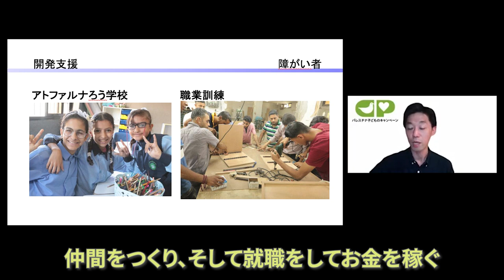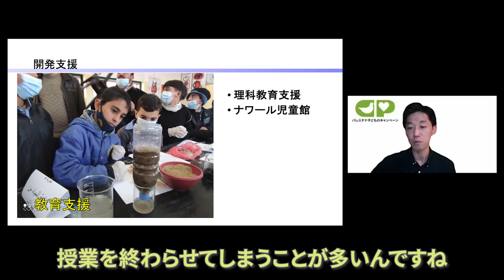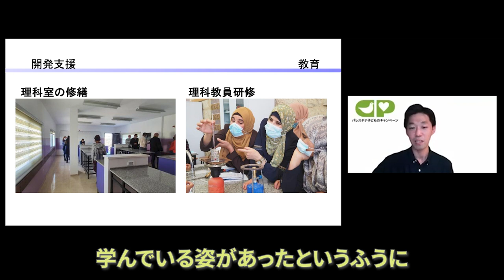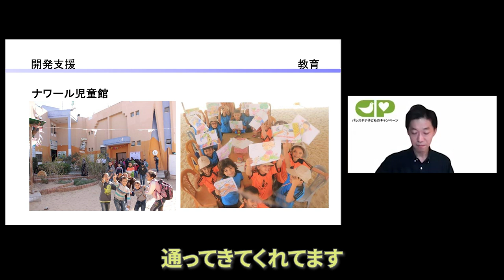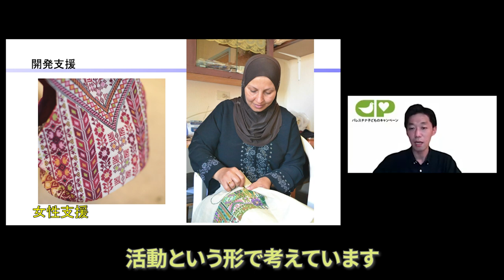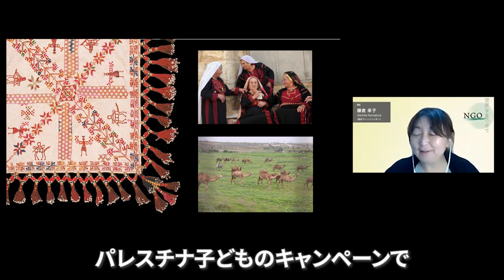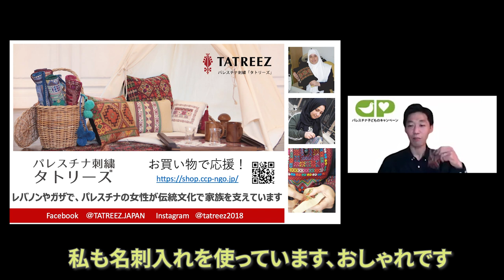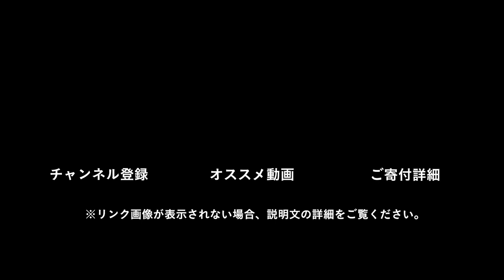【NGO 世界を見つめて】（後編）パレスチナ 子ども達を支え、伝統をつなぐ開発支援 CCP × 鎌倉幸子 × D4P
NPO や NGO の方をゲストに招き、普段どういった活動に取り組んでいるのか、活動の根底にある問題意識はどのようなものか、 などを直接伺い、視聴者の皆さまと一緒に考えていきます。進行は、Dialogue for People代表理事でフォトジャーナリストの佐藤慧と、認定ファンドレイザーの鎌倉幸子さんが務めます。

認定NPO法人　パレスチナ子どものキャンペーン
海外事業チーフ　中村哲也さん

「パレスチナ　子ども達を支え、伝統をつなぐ開発支援」（後編）

紛争や占領という大きな課題に直面しているパレスチナ。子どもたちは学習や遊びの機会を得ているのでしょうか？学校教育の課題は？障がいを持った子どもたちは？
併せて、女性や障がい者の自立に向けた取り組みも、認定NPO法人パレスチナ子どものキャンペーンの中村哲也さんに伺いました。
番組後半では、中村さんがNGOで働き始めたきっかけについても話していただきます。
将来、NGO・NPOで働きたいと考えている方は、そのヒントが得られるかもしれません。

⇒動画中で紹介しているパレスチナ子どものキャンペーンの支援方法はこちら

0:15 オープニング
1:47 アトファルナろう学校について
5:34 職業訓練コースの様子
6:20 理科教育支援の様子
9:58 理科教育に着目した理由
10:50 ナワール児童館について
13:44 女性への支援活動について
17:05 中村さんがCCPに入ったきっかけ
19:55 NGO／NPOを目指す人へのアドバイス
22:06 CCPの支援や関わる方法

パレスチナ子どものキャンペーン（CCP Japan）
1986年に設立。35年以上にわたり、パレスチナとその周辺地域で困難な状況にある人びとの支援を行っている。子ども・障がいのある人・女性・難民・国籍や市民権がない人など、最も支援が必要な人たちを優先し、生活、医療、教育分野での緊急支援活動や、ろう学校、児童館の設立など、障がい者支援や教育支援にも力を入れている。
⇒パレスチナ子どものキャンペーンの詳細はこちら

【MC】
1982年岩手県生まれ。認定NPO法人Dialogue for Peopleフォトジャーナリスト、ライター。同団体の代表理事。言葉と写真を駆使し、国籍−人種−宗教を超えて、人と人との心の繋がりを探求する。アフリカや中東、東ティモールなどを取材。東日本大震災以降、継続的に被災地の取材も行っている。著書に『しあわせの牛乳』（ポプラ社）、同書で第二回児童文芸ノンフィクション文学賞など受賞。東京都在住。

出演：中村哲也、佐藤慧、鎌倉幸子